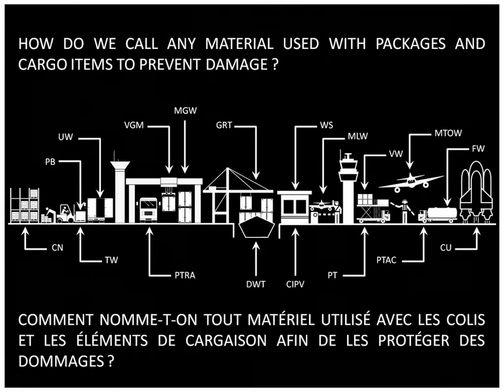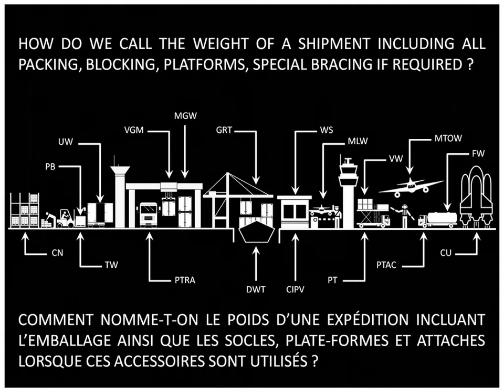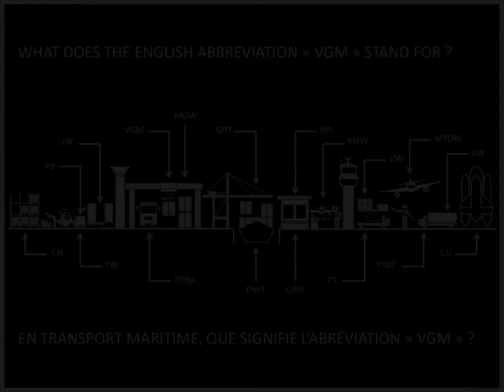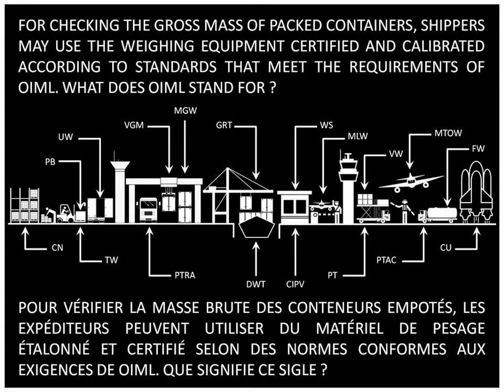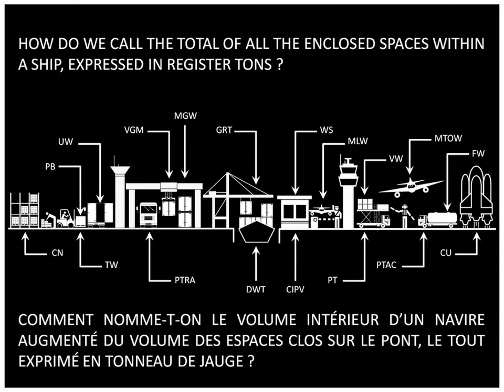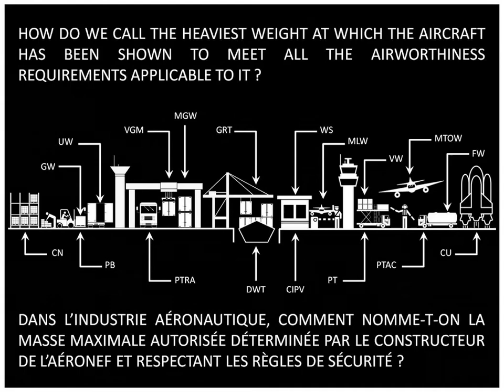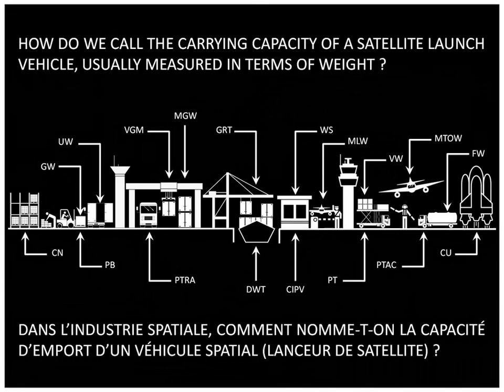Shipping Weights | Poids des Conteneurs et Véhicules | Containers & Vehicles Weights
Loads Weight Restrictions, Shipping Modes Weight Limits and Weights Terms used in Shipping decoded and explained in pictures and simple (French English) language : Container Maximum Gross Weight, Truck Unladen Mass, Ocean-Going Ship Gross Register Tonnage, Articulated Vehicle Gross Combination Weight, Packed Container Verified Gross Weight, Aircraft Maximum Landing Weight, Satellite Launch Vehicle Payload, Package Gross Mass, Shipment Chargeable Weight, Lorry Kerb Weight, Full Container Load Verified Gross Mass, Road Weight Limitations, Cargo Shipping Vessels Weight Limitations, Container Capacity & Restrictions, Verification of Gross Mass of Packed Container (VGM)...

Quiz bilingue (Français Anglais) sur les différents "Poids" utilisés en transport & logistique  : Poids Brut des Colis PB, Poids Total Autorisé en Charge des Camions CAM PTAC, Capacité Nominale des Chariots de Manutention CN, Poids Total Roulant Autorisé des Véhicules Articulés TRR+SREM PTRA, Capacité d'Emport des Aéronefs, Masse Brute Vérifiée des Conteneurs Empotés MBV, Poids Vide des Semi-Remorques SREM PV, Jauge Brute des Navires de Transport, Tare des Palettes, Charge Utile des Camions, Port en Lourd des Navires TPL, Masse Maximale Autorisée à l'Atterrissage des Avions MTOW, Charge Utile des Lanceurs Spatiaux CU, Poids Volumétrique des Expéditions, Poids Brut Vérifié des Expéditions de Groupage, ...

Les restrictions, spécifications et limitations (Solas, IMO, Code de la Route, FAA, EASA ...) applicables aux camions, aux conteneurs, aux navires, aux avions, ...

Bilingual (French English) Quiz about "Weight Terms" "Weight Limits" "Weight Restrictions" "Vehicles Specifications"  "Weight Regulations" used in Shipping Industry, Trucking Industry, Aeroindustry & Logistics Industry, ...

Other video-based training modules you may be interested in and related to Shipping, Transport and Logistics Terminology :

Nous proposons également des Formations Bilingues, Interactives et Illustrées, nous concevons des méthodes Face-to-Face Coaching (F2F), In-Person Training (IPT), Learner-to-Computer Training (L2C), Video-Based Training (VBT), Questions-Based Teaching (QBT), Game-Based Learning (GBL) modules ... n'hésitez pas à nous contacter pour plus d'informations

Avec tous mes remerciements, with all my thanks Patrice ALQUIER Training Content Designer Developer & Provider FLCIONLINE